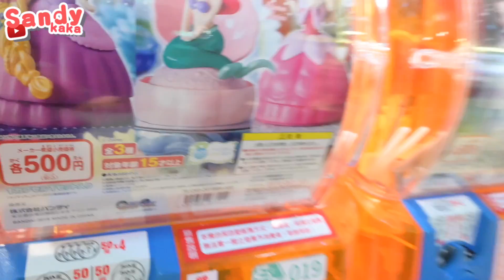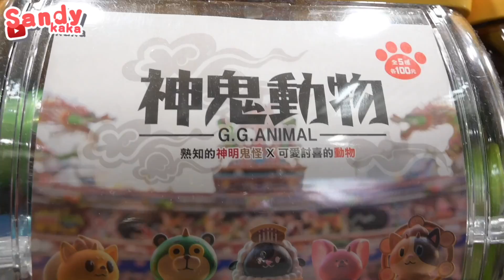【轉蛋#16】國產轉蛋意外的超值！台北地下街轉蛋｜Sandykaka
每週三六晚上6點更新，請記得開啟YouTube通知！